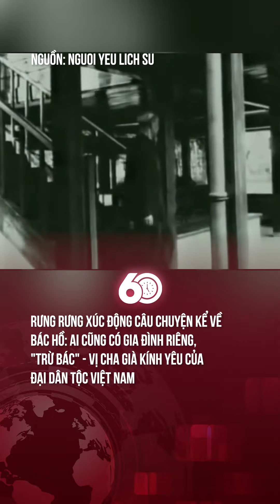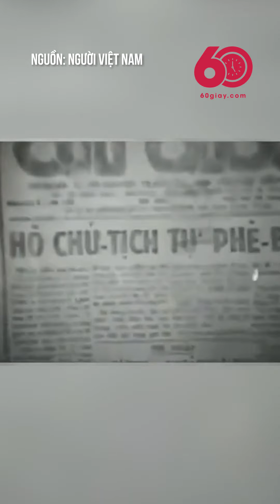RƯNG RƯNG XÚC ĐỘNG CÂU CHUYỆN KỂ VỀ BÁC HỒ